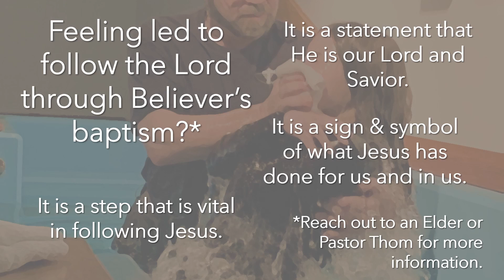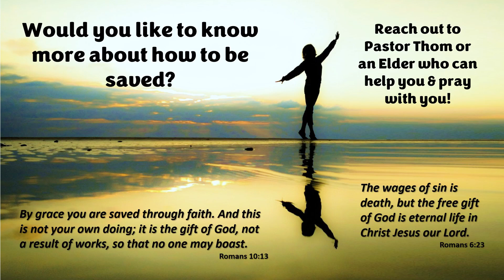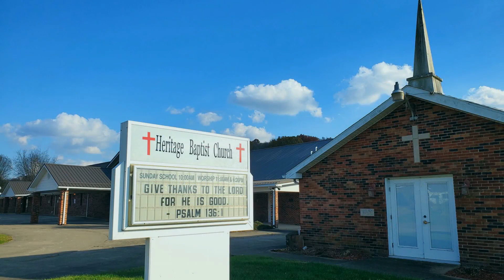Heritage Announcements, Sunday, June 2nd, 2024